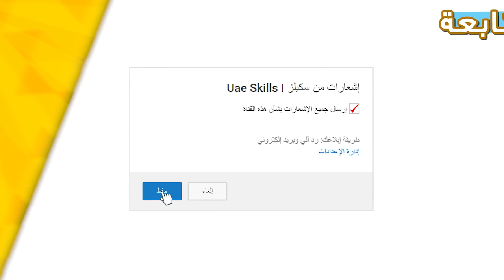الجزء الأول: لعبة امنيشا | Amnesia The Dark Descent *رعب*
الجزء الأول من لعبة امنيشا ...

👍🏼❤ لايكااااااااااااات بوووووووووويز ツ

➖ مواصفات جهازي ➖

● GeForce GTX Titan
● 3x Samsung S24D300 Monitors
● Asus ROG Rampage Black Edition
● CORSAIR RM850
● Cooler Master Storm Stryker Case

➖ معدات التصوير الي استخدمها: ➖

إذا عندك قناة يويتوب و فيها اكثر من 10,000 مشاهدة .. سجل قناتك في الرابط الي تحت عشان تكسب أموال

➖ TAGS (تجاهل)➖